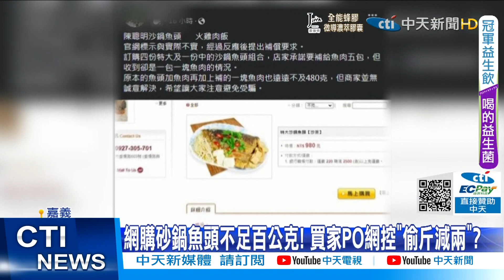【每日必看】網購砂鍋魚頭不足百公克! 買家PO網控"偷斤減兩"?@中天新聞CtiNews 20211113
嘉義一間砂鍋魚頭，推網購冷凍料理包，但卻被控訴廣告不實，官網上標示魚頭1塊加魚肉2包，重量480公克，但送到民眾手上，卻只有355克，雖然業者事後補上魚肉，但重量依舊不足，氣得PO網怒轟廣告不實，業者回應，是官網標示錯誤，補上5包魚肉，也沒有說一包有幾塊，反推是消費者認知問題。

歌名: Sunspots
作者: Jeremy Blake
類型: Dance & Electronic
氣氛: Happy Music